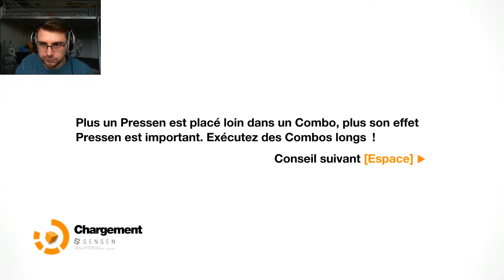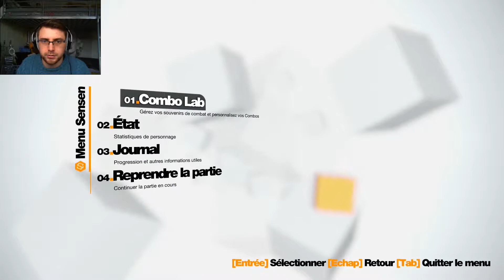💽 REMEMBER ME - EPISODE 2 - FR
On continue avec l'épisode 02 de Remember Me ! :)